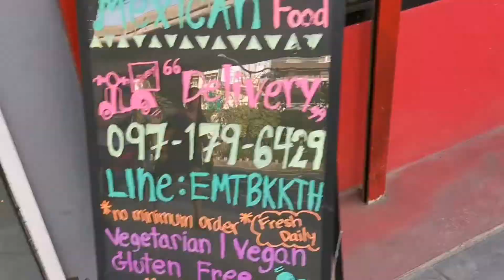EXPLORING the Market in BANGKOK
lahat ng pangyayari sa isang Sabado 😂
wag seryosohin dahil ito ay katuwaan laman 😂